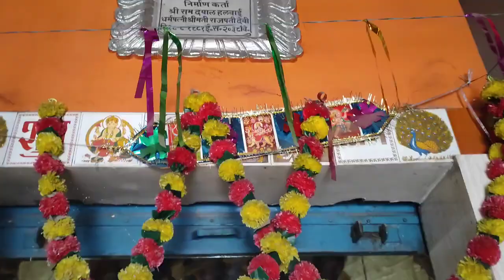श्री हनुमान चालीसा | Shree Hanuman Chalisha | जय हनुमान ग्यानगुन सागर | Maya Pawan Pandey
आरती - श्री दुर्गेअम्बे जीकी आरती | ॐजय अम्बेगौरी आरती | Om jai ambe gouri aarti | maya pawan pandey

Jai Ganesh Jai Ganesh Deva | Ganesh Aarti | जय गणेश जय गणेश देवा आरती | Maya Pandey

आरती - श्री वैभवधन महालक्ष्मी माता जीकी आरती || ॐजय लक्ष्मी माता आरती 2024 | Maya Pawan Pandey#aarti